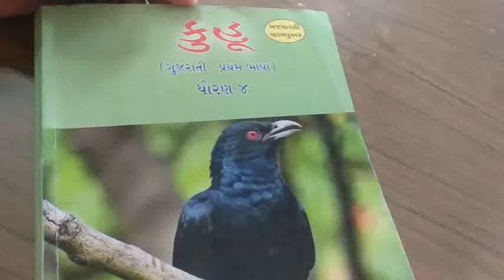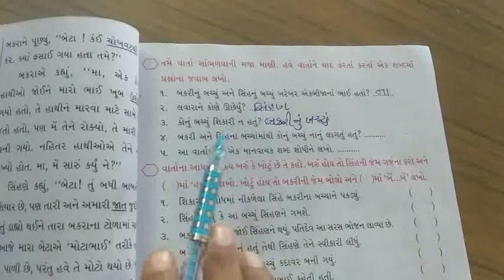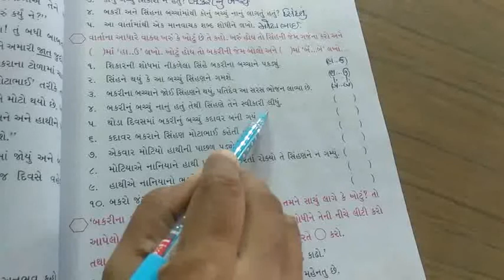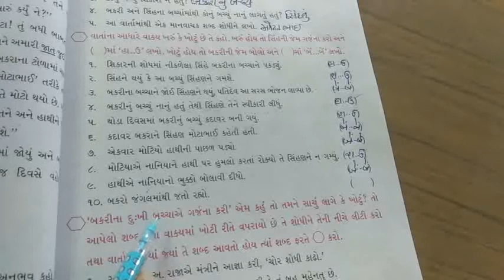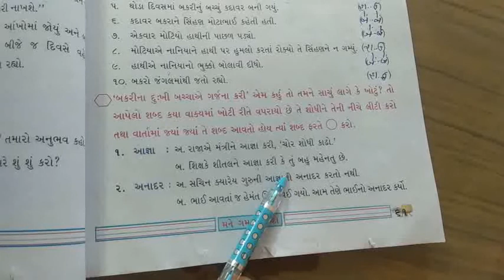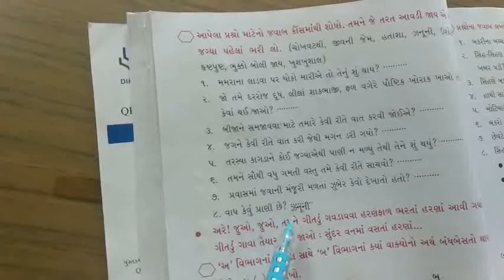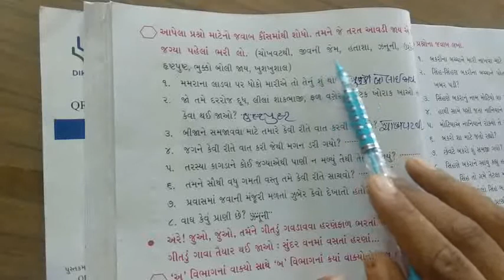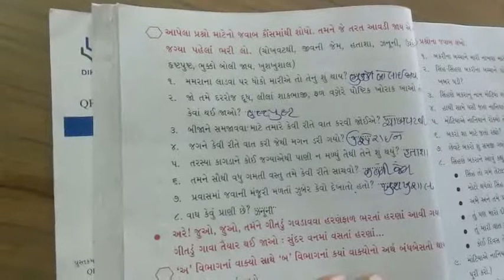std-4 gujrati chep-4 part-3